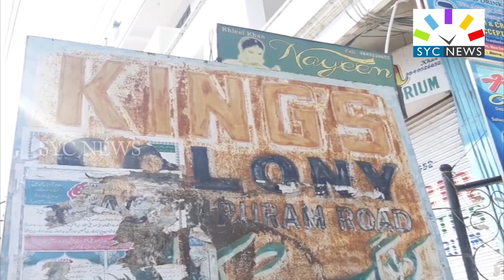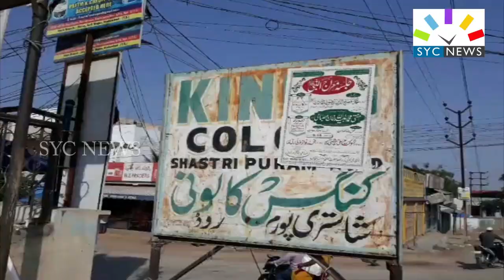భారీ విధ్వంసాన్ని ఐసిస్ ఉగ్రవాద సంస్థ ప్లాన్ వేసిందా ? || NIA ARREST ISIS AGENT || SYC NEWS